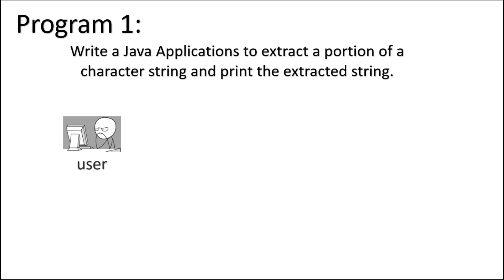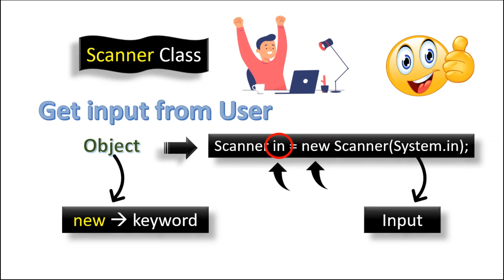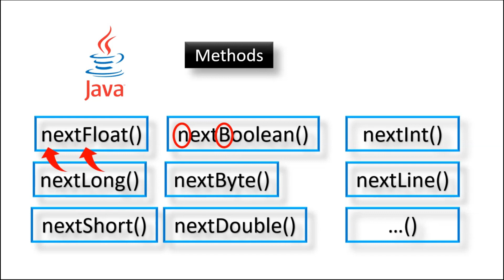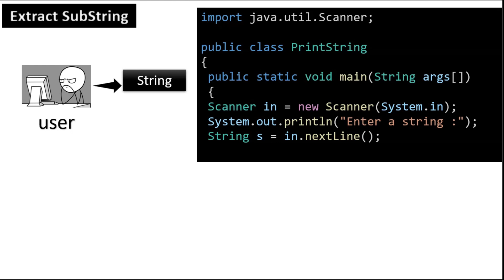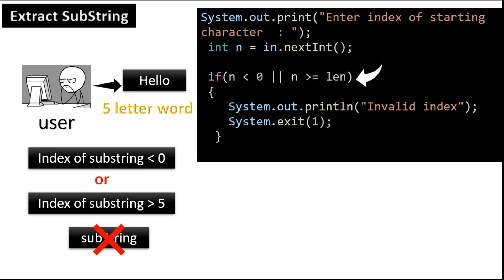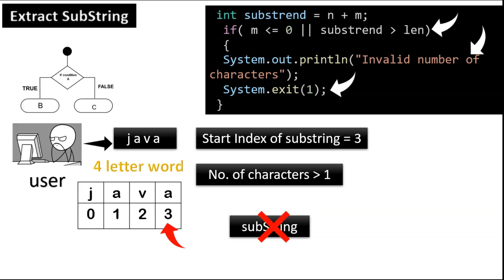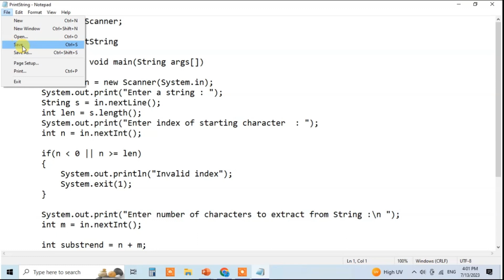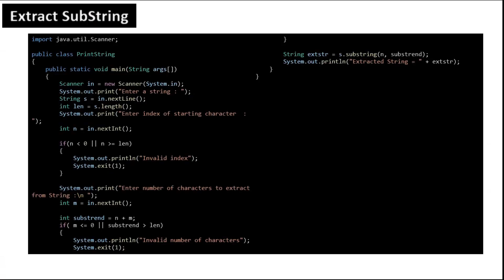Java Program 1- Extract Portion of Substring from String-Programming Java lab Bharathiar University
Bharathiar University Lab Practical Java Programming
Java Program 1
Write a Java Applications to extract a portion of a character string and print the extracted string.

Thanks.